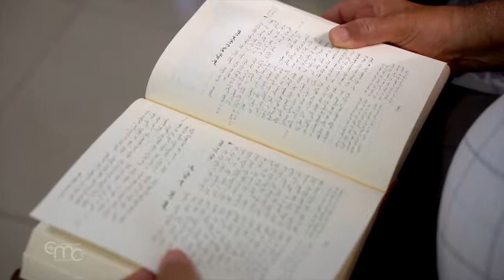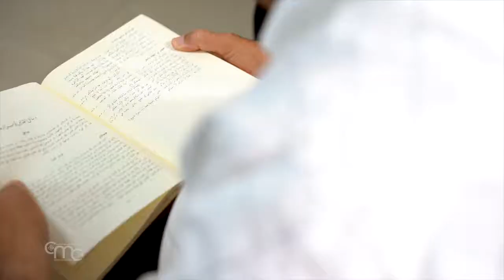Día Mundial de los Abuelos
El 26 de julio es la fiesta de los santos Joaquín y Ana, padres de la Virgen María y abuelos de Jesús. Desde hace dos años, el domingo anterior a esta fiesta, la Iglesia celebra la Jornada Mundial de los abuelos y ancianos, instituida por el papa Francisco. La vocación de los ancianos “es cuidar las raíces, transmitir la fe a los jóvenes y cuidar a los pequeños”, escribió el papa en el mensaje del año pasado con motivo de esta fiesta.

La familia Shomali, compuesta por cuatro generaciones, vive en Beit Sahour. Una familia que es ejemplo vivo de la transmisión de la fe de una generación a otra.